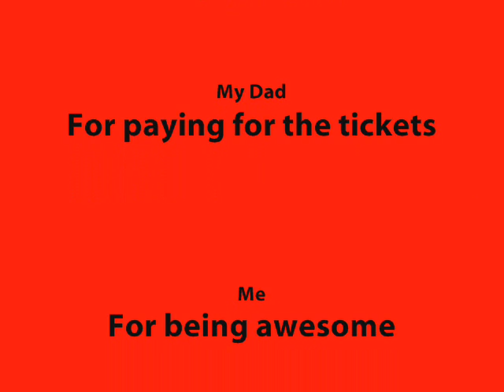Eurogamer '09 Leeds 27th october INCLUDING Assassins creed 2 FOOTAGE!!!!!!!!!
I went to Eurogamer 09, with footage of Avatar, God of War 3, Borderlands, Assassins creed 2 and Star Trek: Online